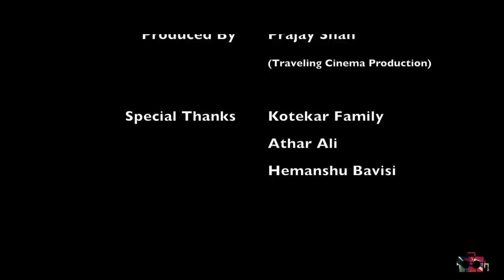I Am | Hindi Short Film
This Valentines Day A Son Decides to confess to his parents about something really important. What does he have to confess? What is this long kept secret ? and What are the repercussions ? Check out the film to know more.